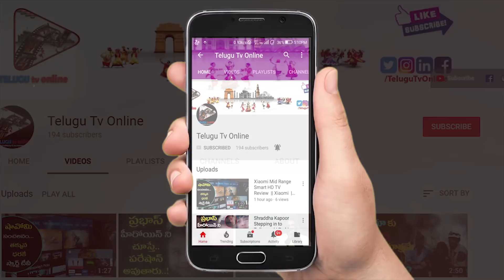మీ కిడ్నీలు ప్రమాదకర స్థితిలో ఉన్నాయని హెచ్చరించే సంకేతాలు ఇవే